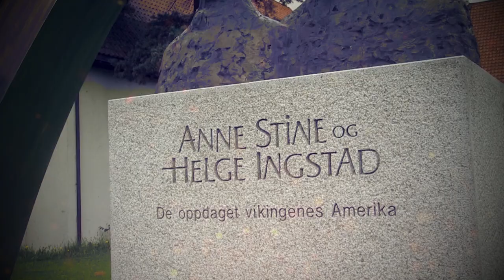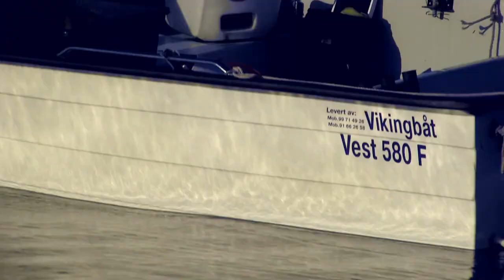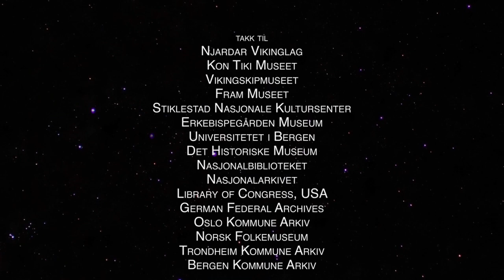Naturens Vikinger og Fryktløse Nordmenn med Kjell Tore Solvang, Herland Report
Herland Report TV: Hanne Nabintu Heralnd samtaler med Kjell Tore Solvang om et liv i pakt med naturen, jakt, fiske, historie, Norge, OL gull.

Forfatter Kjell Tore Solvang er mannen som har flest OL og VM gull i lommen som landslagssjef. Med en spektakulær karriere bak seg, har han valgt et liv i pakt med naturen og dette snakker han om i programmet. Mange føler på dette i dag, behovet for å leve nærmere naturen og finne en større indre balanse.

Fryktløse Nordmenn er TV serien som hyller vikingtid og norsk ekspansjon, vår storhetstid og moderne "vikinger". Vi snakker ofte om andre kulturer, men ikke fullt så mye med stolthet om vår egen kulturelle arv.

Dette har vi gjort noe med og presenterer nå programmer der kjente forfattere, vikingtideksperter, aktivister, prester og journalister forteller om den fantastiske norske historien om hvordan vårt land ble til.

Solvangs livsholdning finner vi mye hos norske bønder, fiskere og jegere, til hvem dette programmet er dedikert. Vi har stor respekt for de som lever av naturen, dyrker den og den norske bondestanden.

Solvang kan anses som en av de siste «vikinger», som fortsatt er blant dem som lever i pakt med naturen.

Vi takker alle som har fulgt TV serien "Fryktløse Nordmenn". Flere hundre tusen har logget seg på Herland Rapportens sider i denne perioden og det har vært bred interesse for prosjektet.

Det har vært en sann glede å rette fokuset mot vår spennende historie, vikingtid, norsk storhetstid på 1200-tallet og moderne vikinger som Fridtjof Nansen og nå, tilslutt, mangeganger OL og VM vinner som landslagsjef, Kjell Tore Solvang.

Kjøp boken "Fryktløse Nordmenn" på Ventura Forlag som ble årets bestselger på forlaget. Boken beskriver 13 lederskikkelser i norsk historie som la grunnlaget for nasjonen Norge

The Herland Report nyhetssiden, TV kanalen på YouTube og Podcast på Sound Cloud når millioner årlig. Det er en god portal der du kan se intervjuer og lese artikler fra ledende intellektuelle, forfattere og aktivister på tvers av de politiske skillelinjene.

Grunnlegger av The Herland Report er religionshistoriker, forfatter og TV produsent, Hanne Nabintu Herland, som er kjent fra media som en fryktløs kritiker av politisk-korrekthet. Herland er født og oppvokst i Afrika, har lenge bodd i Sør Amerika, Midtøsten og i andre land i Europa og ser på Norge fra et utsideperspektiv.

ALSO FOLLOW THE NEWS SITE and pick up articles from leading intellectuals, authors and activists